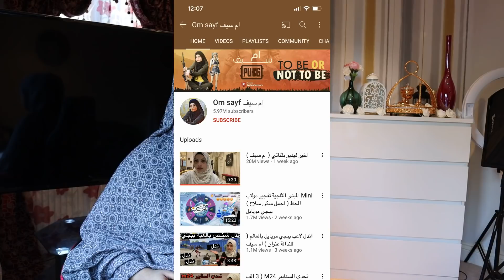UM SEYF MXA KU DHACAY MALA DILEY MISE WEY NOOSHA HAY WATAN XAQIIQDA IYO CADEYMO